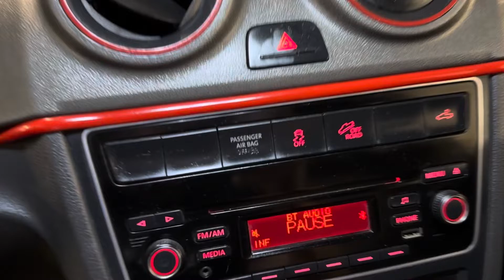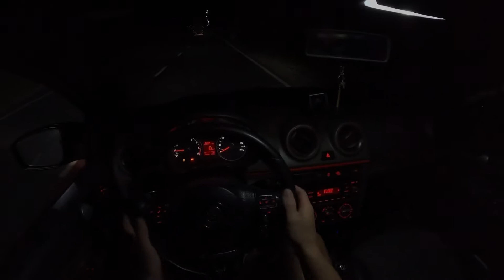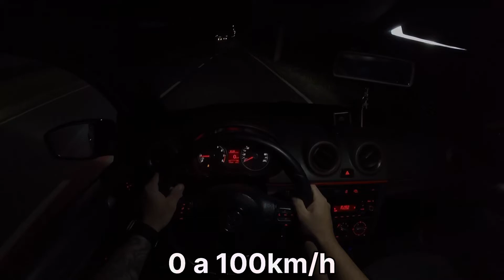REVIEW VW SAVEIRO BENGADORA 1.6 MSI COM 107WHP 🔥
Fala galera!! Como vocês estão? Espero que estejam bem!!

No vídeo de hoje eu faço um Review completo dessa Saveiro MSI 1.6 de 107whp, Mostro todos os detalhes interessantes do carro, e acelero ela  para mostrar o desempenho do carro para vocês!! Faço 0 a 100km/h e muito mais!!

Ativem o sino 🔔 de notificações para não perder nenhum vídeo!!